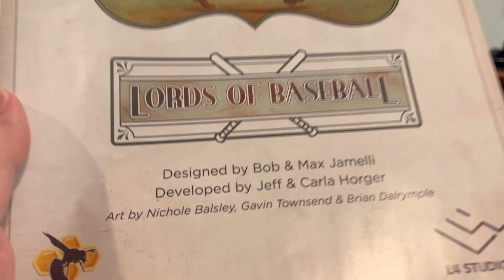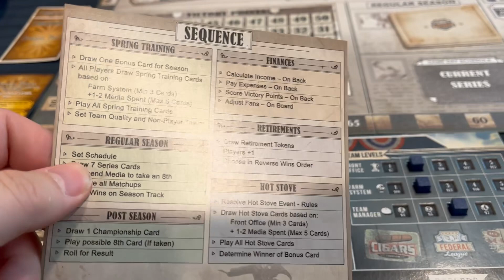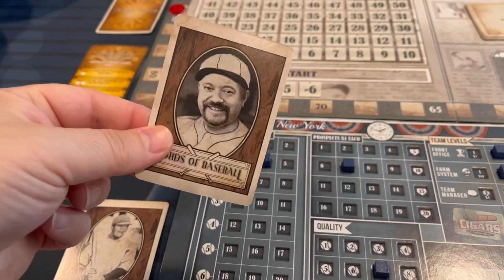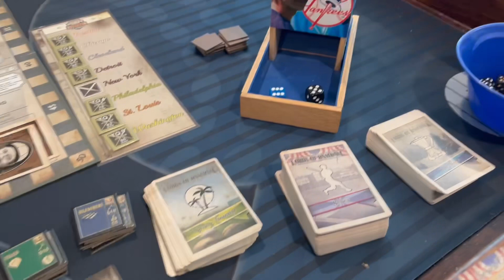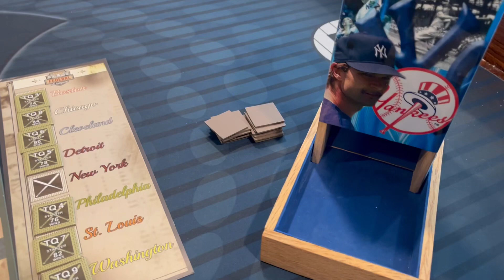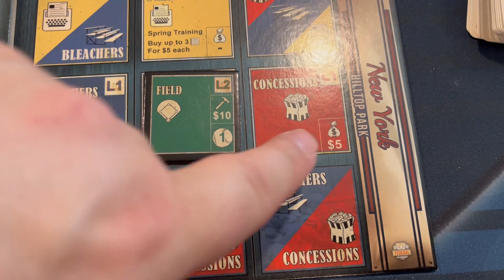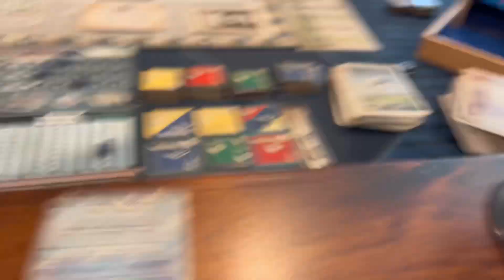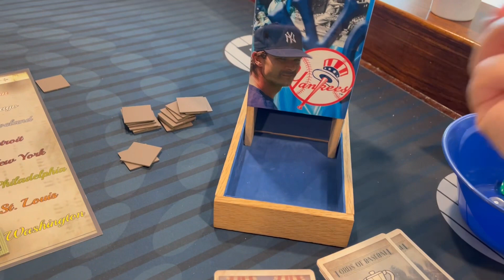Lords of Baseball play through 1 season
Max plays through one season - see what the game looks like

(at 7:46 I say my field level is 2 ... it's really 1)